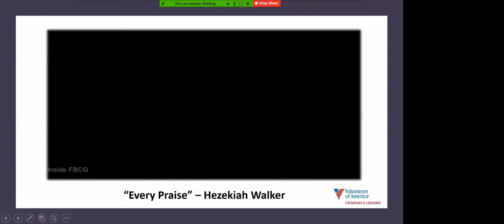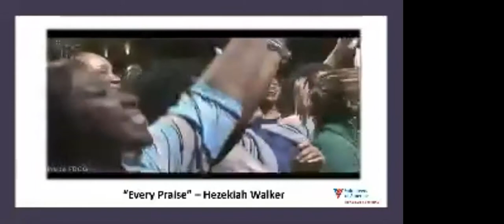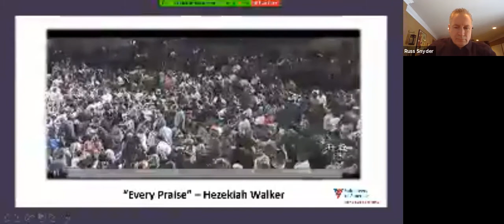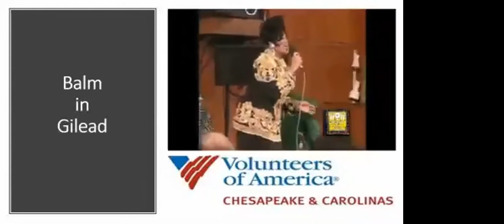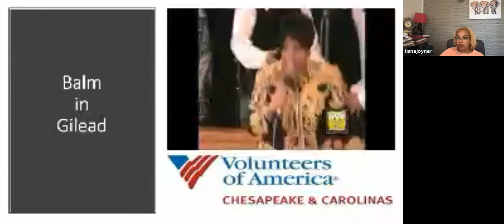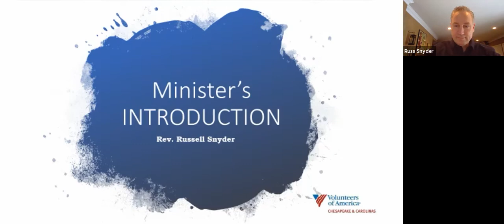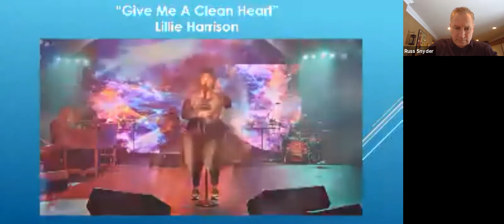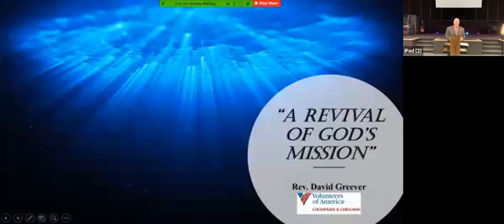Volunteers of America Chesapeake & Carolinas Worship Service 02 03 21